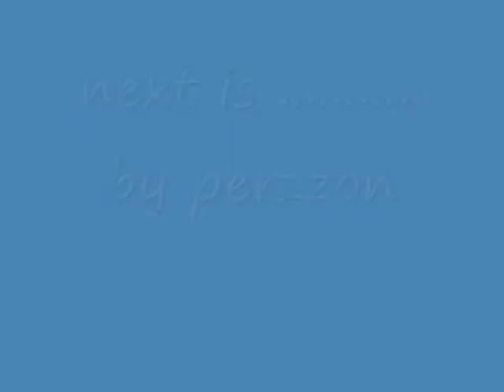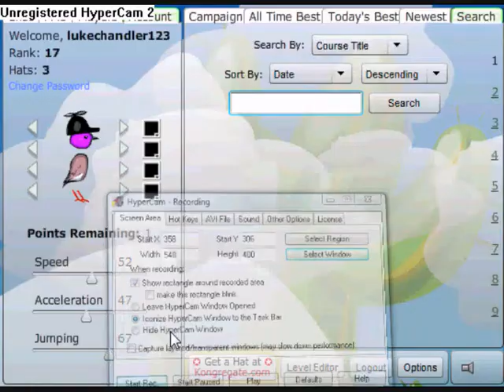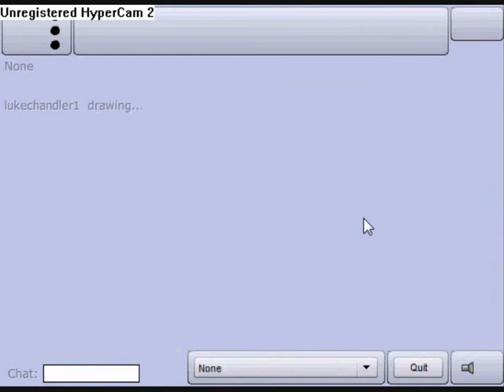platform racing 2-custom stages part 1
me and some of my friends got together and had a go on three levels .got any levels ,comment and ill play them